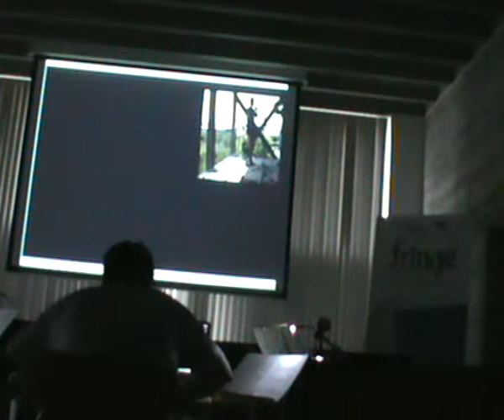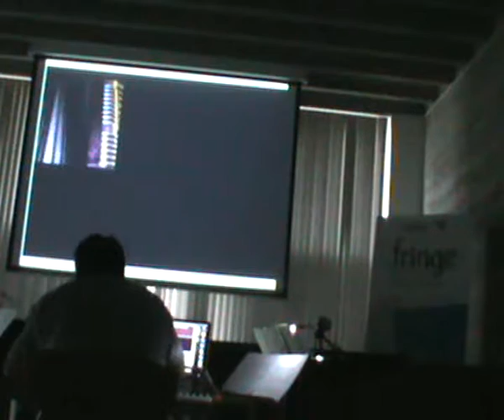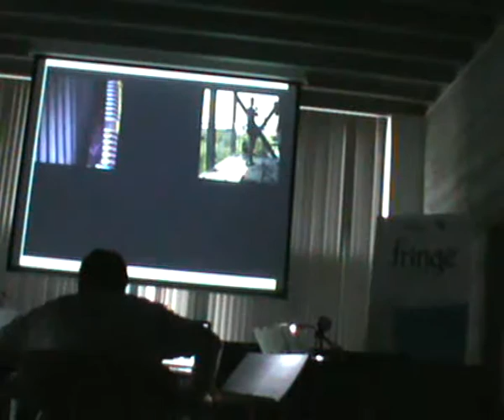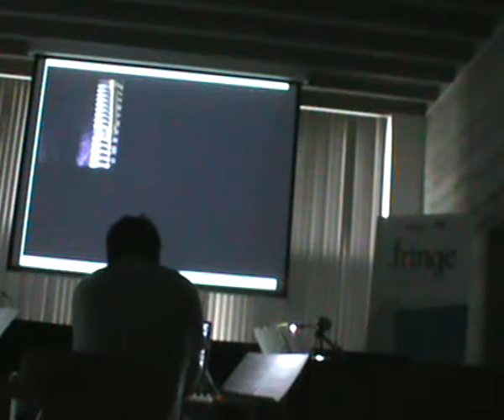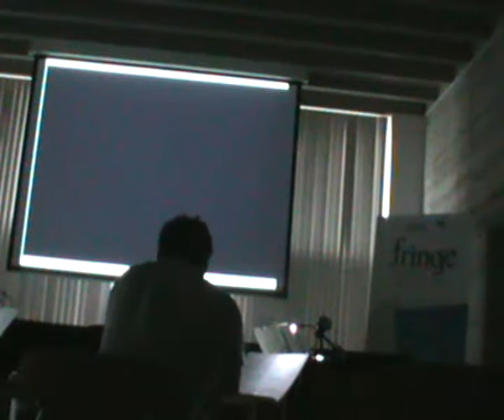Works: concert Phoenicopterus Roseus (fragment 1)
Vanguard Duo: Alejandro Castillo (bass clarinet) - Josep Vila (accordion)

Joan BAGES, composition